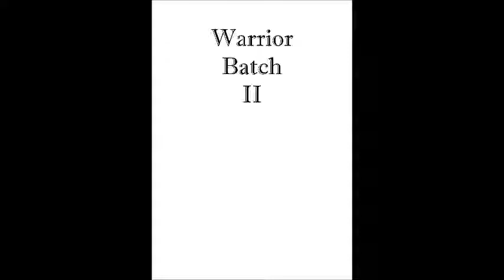Endless Saga, Warrior Batch II.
More on Soundcloud.